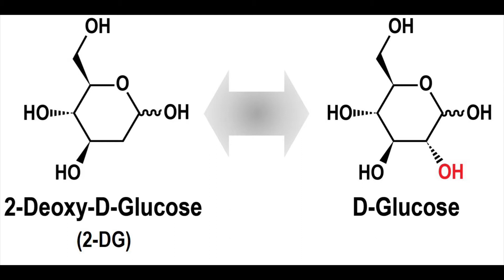2 D G - கோவிட் மருந்து நம் உடலில் என்ன செய்யும்?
2-DeOxyGlucose / 2 D G - கோவிட் மருந்து நம் உடலில் என்ன செய்யும்?